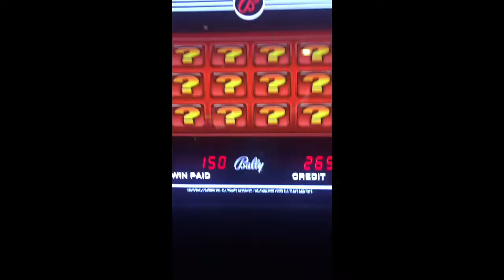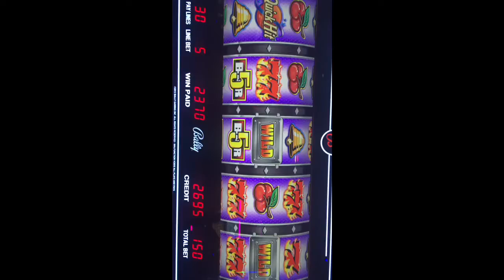Quick hits locking wilds bonus